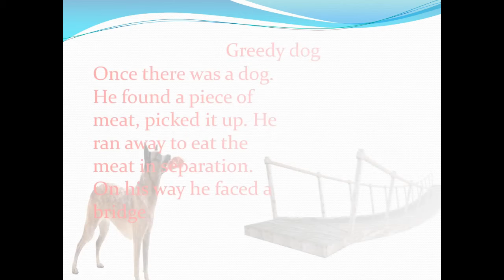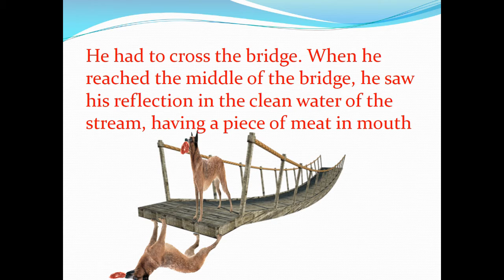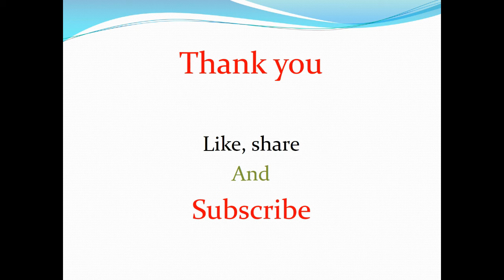greedy dog/greed is a curse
greedy dog/greed is a curse/ how to write a story for class 6 to 8